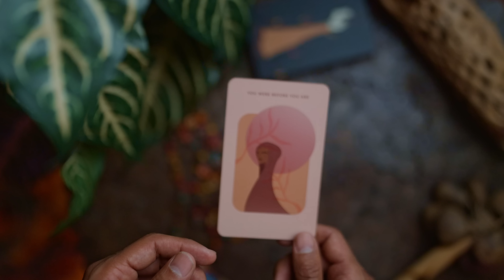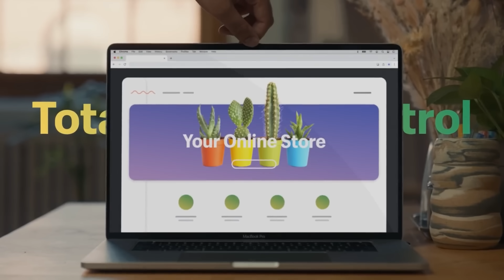how to be lucky & win in life.. bcuz you deserve it 😌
Get Access to Guided Experiences, Exclusive Podcasts to Elevate & Thrive.

Get the reminder deck! 33 affirmations to ignite the spirit and rejuvenate the mind available